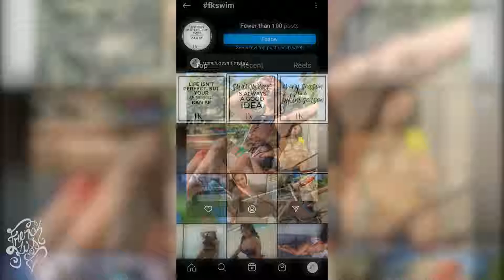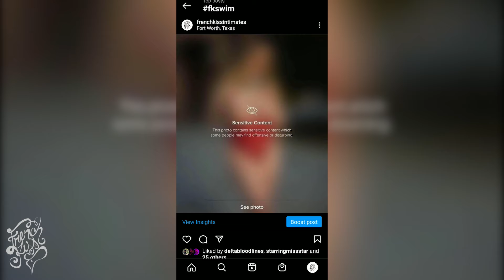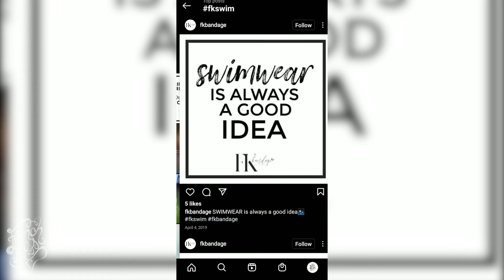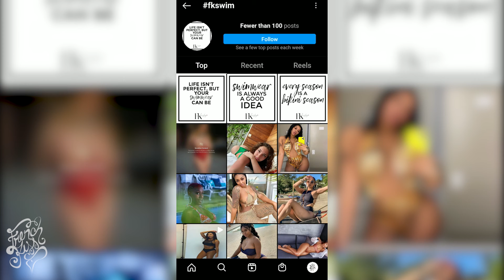How To Know If You're Shadow Banned On Instagram Part 1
Instagram Algorithm Is Not Made To Help You Or Certain Content Creators. If You're Not Willing To Follow The Trends And Be A Carbon Copy Of Everyone Else That Instagram Dictates Of Who They Want To Promote, Your Page And Content Will Suffer.
You Want Proof, Well Here It Is.

Still Don't Believe Me, Just Look Thru These Three HASHTAGS Below On Instagram & See How Everyone Else Is Showing Above @frenchkissintimates And I'm The One Who Created It And Actively Use Them Regularly.

❐ TUBEBUDDY ❏
This is how my YouTube account has grown so fast, download for FREE ➥